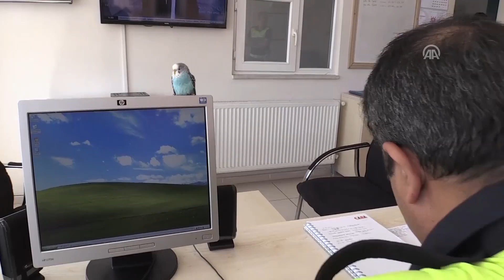'Bayram Şekeri' polis ekiplerinin maskotu oldu